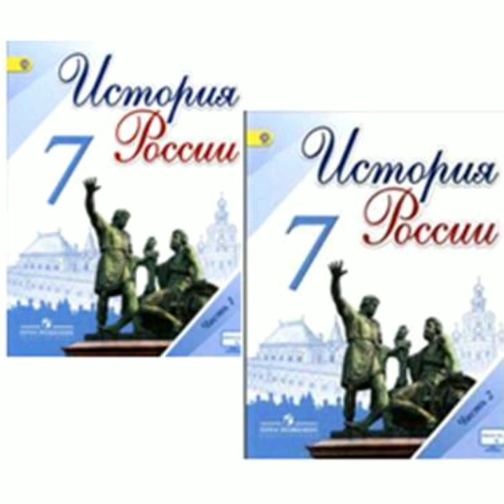П.10 учебника по истории России, 7 класс, Арсентьев.